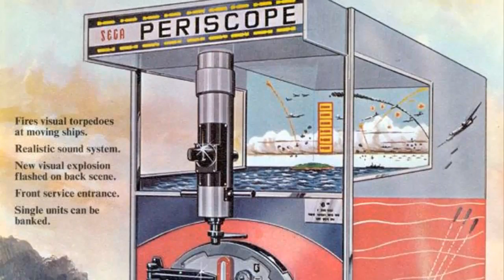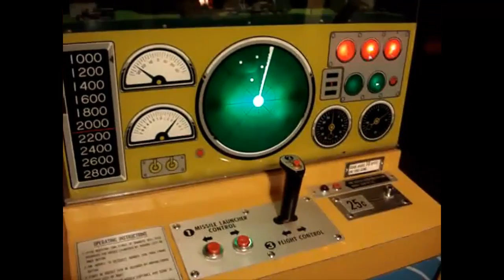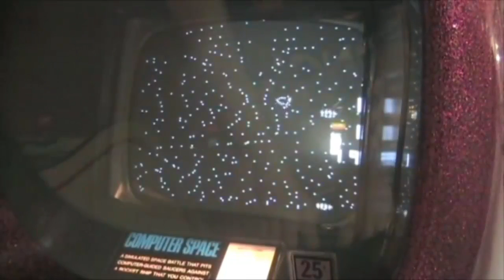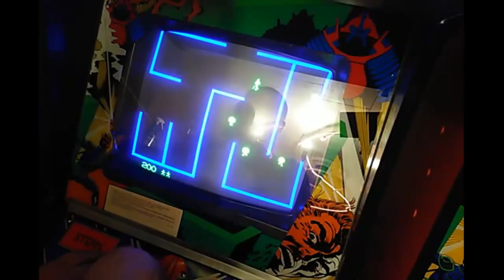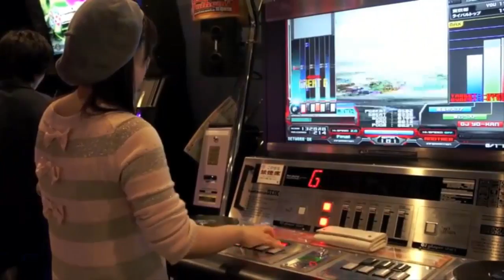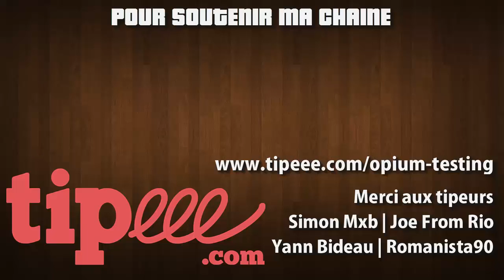Chronique - Histoire de l'ARCADE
Grosse promesse avec ce titre de chronique aujourd'hui, et oui, je m'attaque à l'incroyable histoire de l'arcade, précurseur sur énormément de choses dans le monde du jeu vidéo. Toujours un temps d'avance dans les années 80, cette perte d'avance aura eu raison du succès de l'arcade dés les années 90 avant de disparaître quasiment en occident malgré sa survie au Japon...